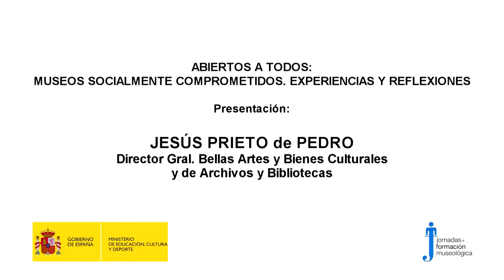Jornadas Museos abiertos. Presentación Jesús Prieto de Pedro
Presentación. Jesús Prieto de Pedro. Director General de Bellas Artes y Bienes Culturales. MECD

Jornadas Abiertos a todos: museos socialmente comprometidos. Reflexiones y experiencias. 26-28 de noviembre 2013. Museo Nacional del Romanticismo. Madrid